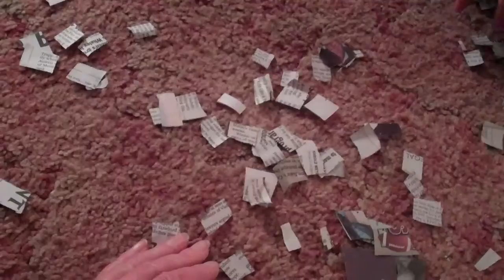Happy New Year!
I know its a lil late but the vid has been on my mom's computer.